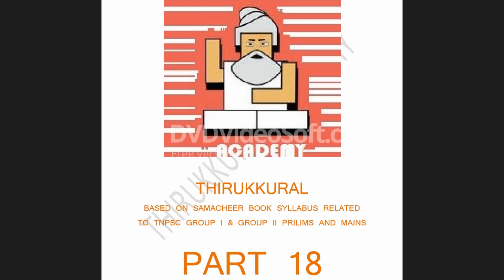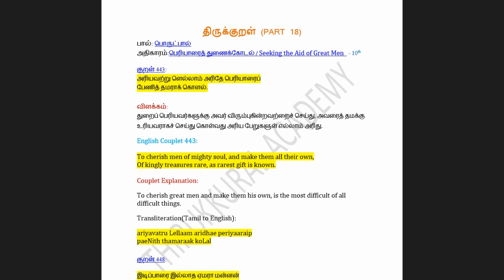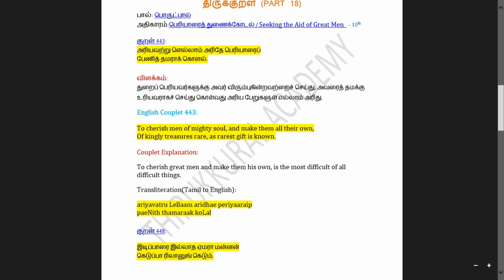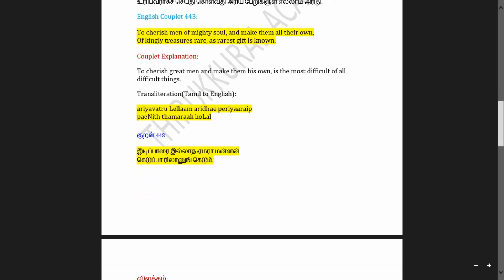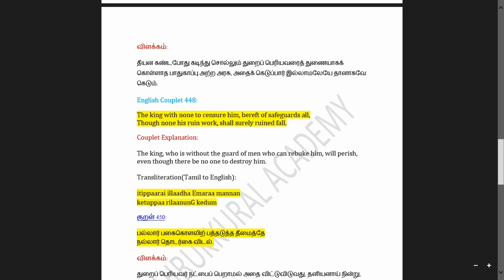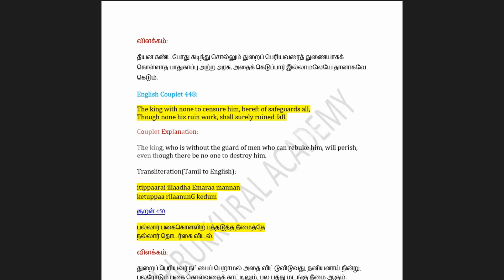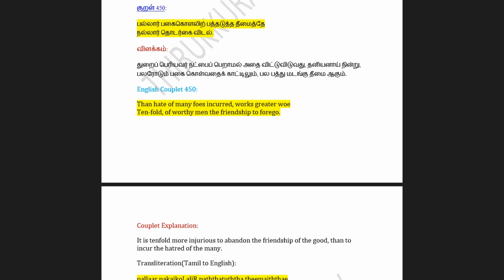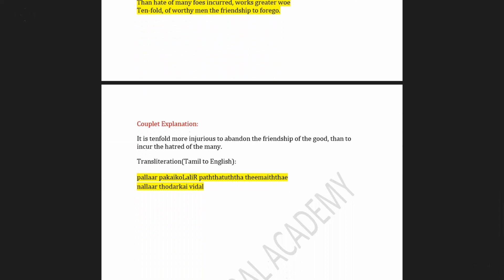Thirukkural for TNPSC based on syllabus in samacheer book Part-18 அதிகாரம்:பெரியாரைத் துணைக்கோடல்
This channel helps you to learn Thirukkural for TNPSC Exams based on the syllabus in samacheer book completly in both Tamil and English language will be useful for you in both prilims and mains exam.
Thirukkural for TNPSC Group II & IIA based on syllabus from Samacheer Books
திருக்குறள் (PART 1)
பால்: அறத்துப்பால்

திருக்குறள் (PART 2)
பால்: அறத்துப்பால்

திருக்குறள் (PART 3)
பால்: அறத்துப்பால்

Thirukkural for TNPSC Grp II & IIA (part 6) : புலான்மறுத்தல் / Abstinence from Flesh & ஊழ் / Fate

Thirukkural for TNPSC Group II & IIA (Part 7 ) based on syllabus from samacheer book
 பால்: அறத்துப்பால்
அதிகாரம்/Chapter:  அடக்கமுடைமை / The Possession of Self-restraint

Thirukkural for TNPSC Group II & II A based on the syllabus in samacheer book part 8 (useful for both Prilims and Mains)
பால்: அறத்துப்பால்
அதிகாரம்/Chapter:   ஒப்புரவறிதல் / Duty to Society   - 11th Standard

Thirukkural for TNPSC Group II&II A based on the syllabus in Samacheer Book Part 9 (useful for both Prilims and Mains)
பால்: அறத்துப்பால்
அதிகாரம்/Chapter: புகழ் / Renown - 11th Standard

Thirukkural for TNPSC Group II&II A based on the syllabus in Samacheer Book Part 10 (useful for both Prilims and Mains)
பால்: அறத்துப்பால்

Thirukkural for TNPSC Group II&II A based on the syllabus in Samacheer Book Part 11 (useful for both Prilims and Mains)
பால்: அறத்துப்பால்
அதிகாரம்/Chapter: நிலையாமை / Instability - 11th Standard

Thirukkural for TNPSC Group II & II A based on the syllabus in Samacheer book Part 12
பால்: அறத்துப்பால்
அதிகாரம்/Chapter: துறவு / Renunciation - 11th Standard
Video link

Thirukkural for TNPSC Group II & II A based on the syllabus in Samacheer book, Part 13
பால்: அறத்துப்பால்
அதிகாரம்/Chapter: அவாவறுத்தல் / Curbing of Desire - 11th Standard

Thirukkural for TNPSC Group II & II A based on the syllabus in Samacheer book, Part 14
பால்: பொருட்பால்
அதிகாரம்/Chapter: வலியறிதல் / The Knowledge of Power - 11th Standard

Thirukkural for TNPSC exams based on the syllabus in Samacheer book Part 15 பால்: பொருட்பால்
அதிகாரம்/Chapter: காலமறிதல் / Knowing the fitting Time

Thirukkural for TNPSC exams based on the syllabus in Samacheer book Part 16 பால்: அறத்துப்பால்
அதிகாரம்/Chapter: ஒழுக்கமுடைமை / The Possession of Decorum  - 10th Standard

Thirukkural for TNPSC exams based on the samacheer book syllabus part 17
பால்: அறத்துப்பால்
அதிகாரம்/Chapter:  மெய்யுணர்தல் / Truth-Conciousness   - 10th Standard